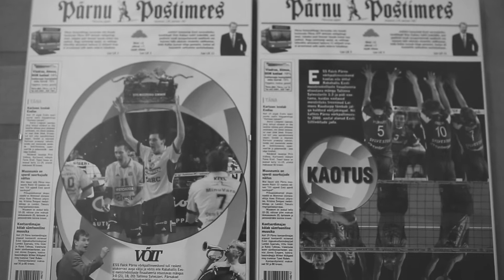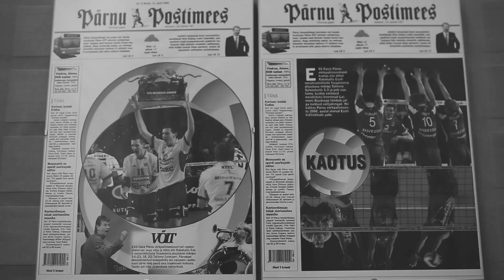Argo Meresaar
Võrkpallur Argo Meresaar räägib 2004. aasta Eesti meistrivõistlustest võrkpallis. Eesti Spordi- ja Olümpiamuuseum salvestas 2016. aastal käed külge elamusnäituse „Kõik mängu!“ raames Argo Meresaarega videointervjuu. Salvestatud intervjuu kuulub Spordimuuseumi poolt algatatud „Spordimälu“ projekti.